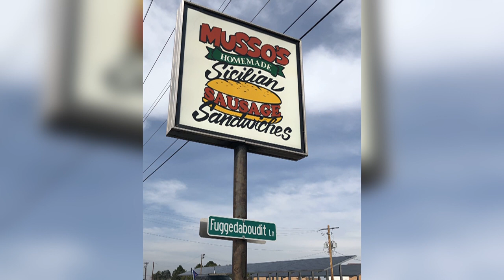WATCH: Pueblo restaurant owners react to America's Best Restaurants recognition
ABR will be visiting Musso's Restaurant in Pueblo on May 2.